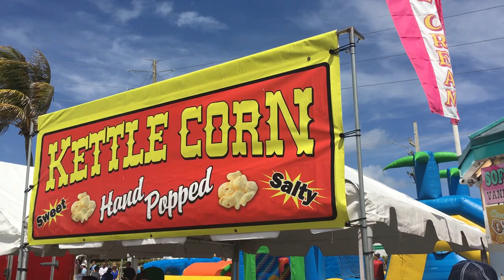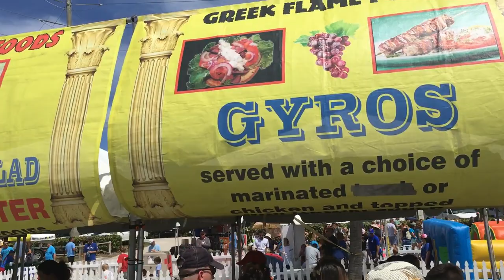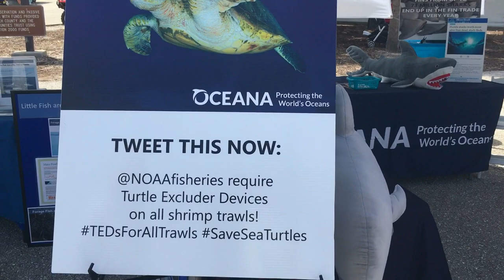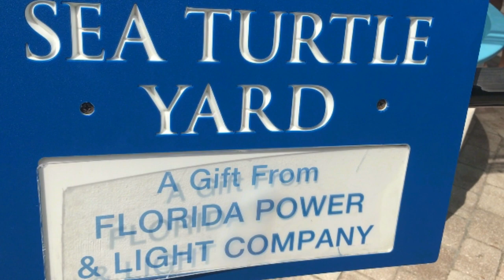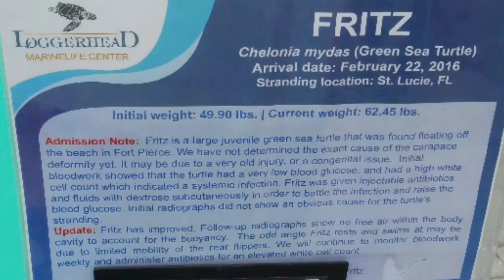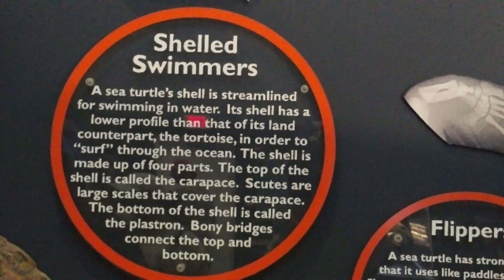Loggerhead Marinelife Center - TurtleFest - ♥4D Ep. 2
Loggerhead Marinelife Center's 14th Annual TurtleFest.  This event promotes conservation through up close interactions with threatened and endangered sea turtles, as well as live music, art, shopping, educational presentations, games, and more!